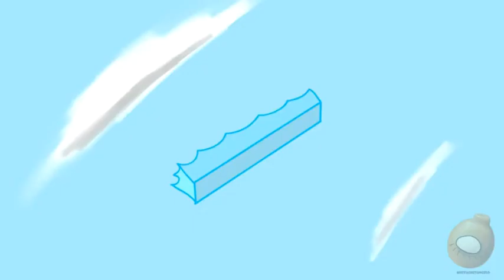(+18) Mario le dice la Luigi la Verdad I (Fandub Español Latino)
Tampoco olviden ver el video original y un Fandub mas profesional.